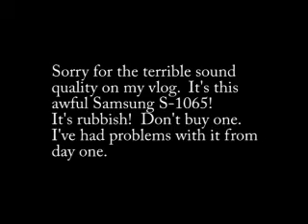Response to Lori (AmethystButterflyGrl) on her shopping vlog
My pet hate!  lol